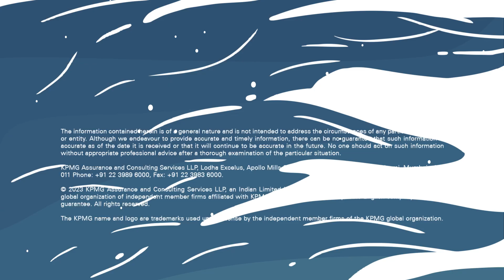Merry Christmas and Happy Holidays!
Season's greetings from @kpmgindia and KPMGGlobalServices! 🎄✨ As 2023 wraps up, we reflect on a year filled with impactful client work, insightful thought leadership, prestigious awards, and a thriving workplace. Now, it's time to unwind and cherish the holidays with your loved ones. Here's to rejuvenating in the warmth of the season and saying ahoy to the year gone by. Wishing you all a joyous holiday and a fantastic New Year ahead!